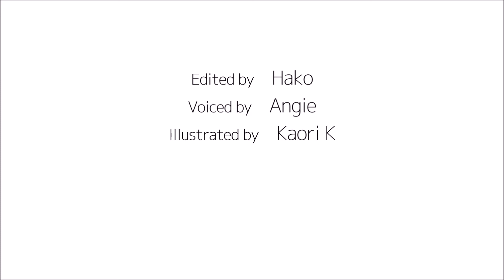How to pronounce 「gasorin｜がそりん｜ガソリン」 Japanese vocabulary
In this video, you'll learn how to say「petrol」in japanese

1) pronounced with a clear and neutral voice
2) pronounced by one letter at a time
3) pronounced with a natural tone of voice